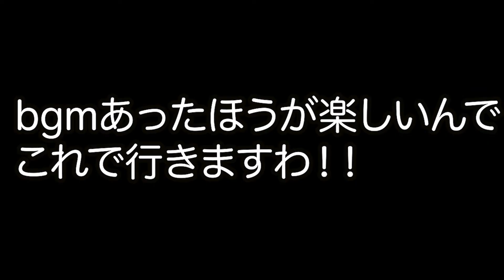『ポケモンユナイト』ルカリオの使い方知ってるか？？？ 明日からハロウィンイベントだってよ！！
ありがとうござました本当